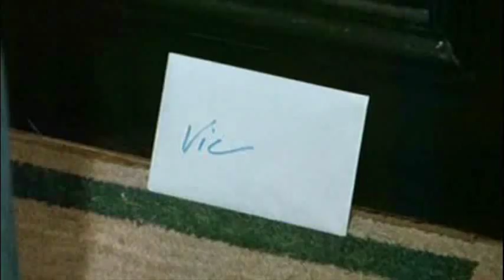Cook Da Books - Your Eyes (La Boum 2)